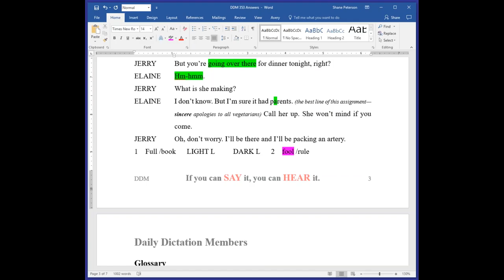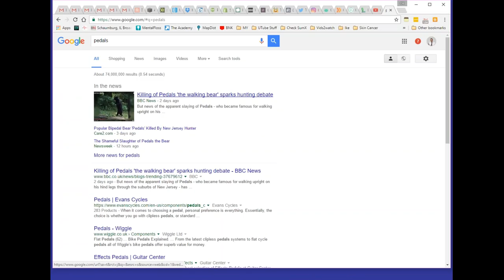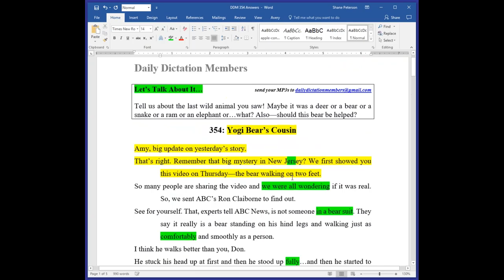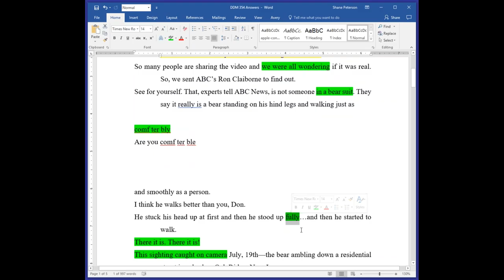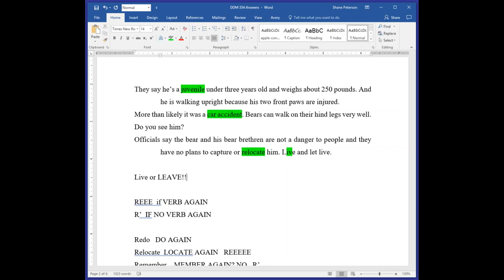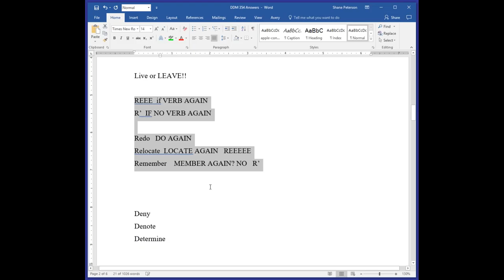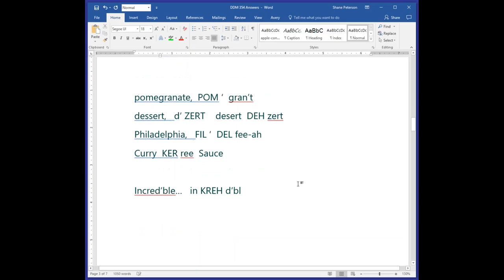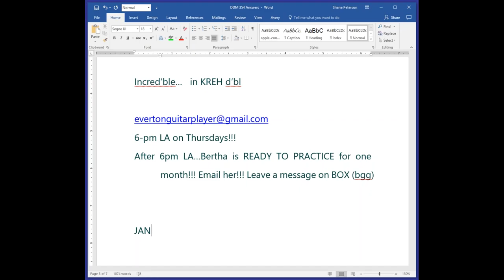2016 10 22 DDM LIVE 6pm 2nd Half